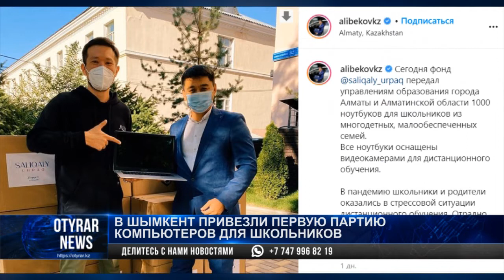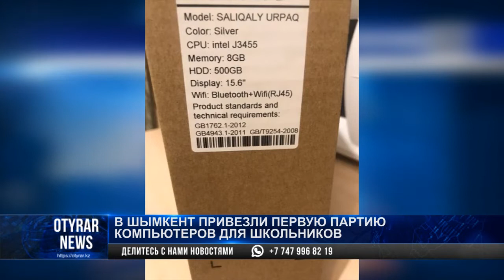В Шымкент привезли первую партию компьютеров для школьников